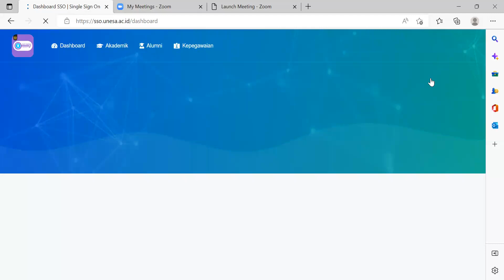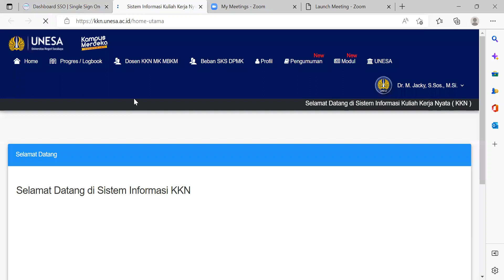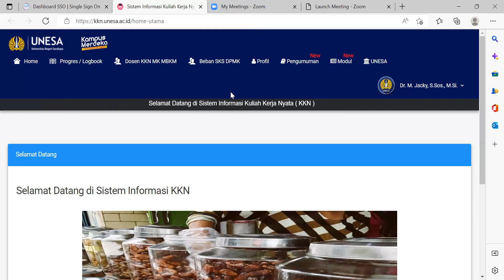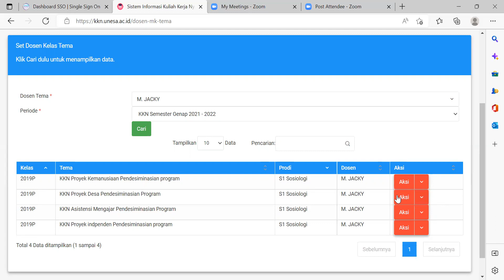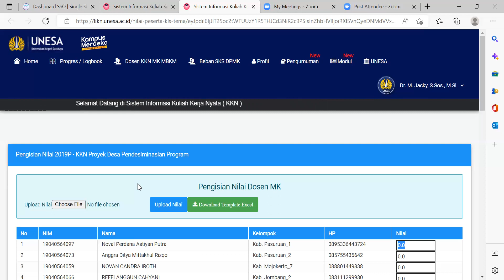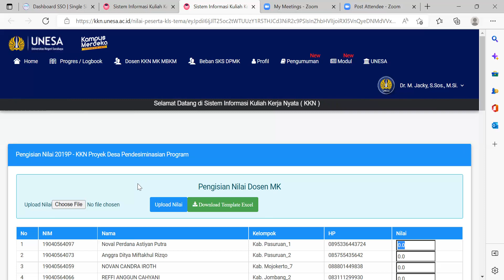Dosen DPMK Entri Nilai Mata Kuliah KKNT MBKM 2022